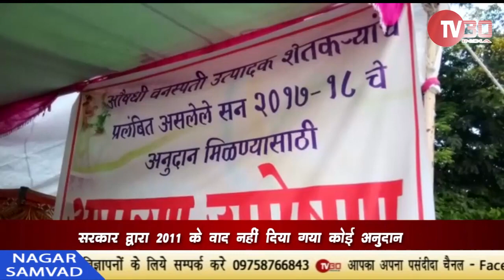अमरावती जिले में हुआ अहम फसलों का नुकसान TV30 NEWS रिपोर्ट साजिद सौदागर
Sajid Saudagar